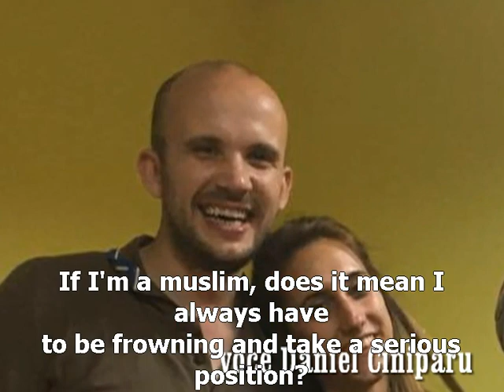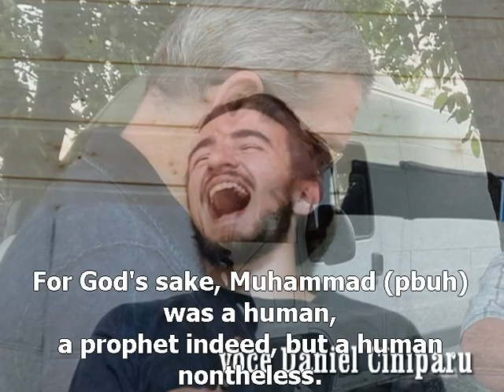You are muslims, don't laugh!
Those who wish to support the ongoing activities at Maryam Mosque or the projects from the mosque, for The Islamic Center, for the children`s playground or the Islamic Cemetery cand do so by PayPal
Or bank transfer at:
ASOCIATIA PENTRU MOSCHEEA MARIA ALPHA BANK / SWIFT - BUCUROBU
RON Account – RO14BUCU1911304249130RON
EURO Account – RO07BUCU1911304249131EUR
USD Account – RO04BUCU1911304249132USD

Meryem Camii'ndeki aktivitelere veya Meryem Camii, İslam Merkezi, oyun alanı veya Müsülman Mezarlığı projelerine destek vermek isteyenler burdan yardımcı olabilir:
Ya da banka havalesi:
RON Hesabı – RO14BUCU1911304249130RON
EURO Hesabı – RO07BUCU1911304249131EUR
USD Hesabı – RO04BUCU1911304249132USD